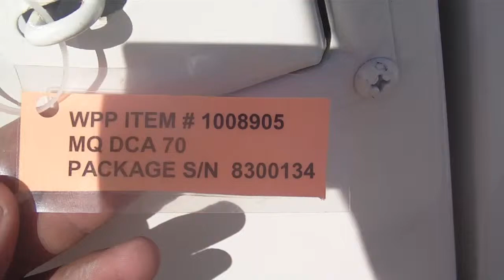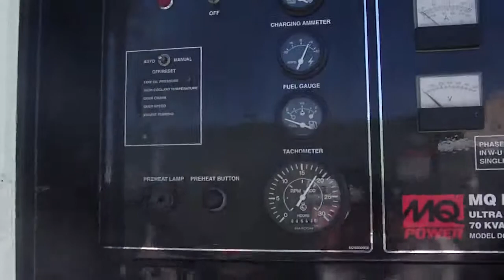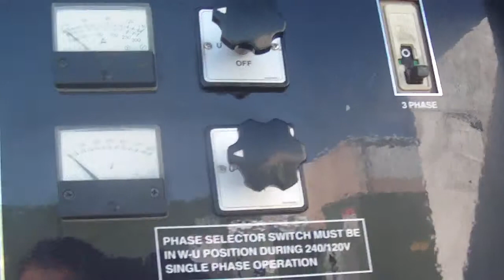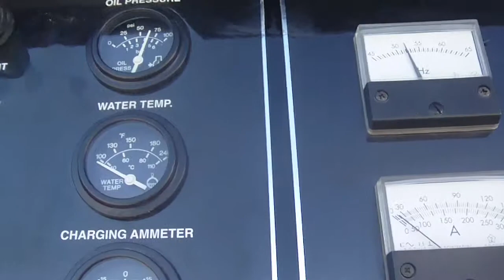Multiquip DCA70-USI Generator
Call for pricing
Engine :
Manufacturer :  Multiquip
Engine Model :  Isuzu FF-4BG1T
Engine S/N : 903615
Manufacture Date :  2004
HP : 90 Hp
Governor : Mechanical governor
Starter :  Electric starter
Engine RPM: 1800
Cooling Method : Radiator

Generator :
Generator S/N : 642714
Generator Model :  DB0831I2
Enclosure :Yes
Voltage :240/480/120
Power Factor: 0.8
56 kW Prime
70 kVA
Generator RPM: 1800
3 and 1 Phase
60 Hz

Additional Information :
Battery
Trailer Mounted
8542 Hrs. since new
Length : 168 Inches
Width : 72 Inches
Height : 83 Inches
PKG S/N 8300134
103 Gallon Fuel Tank Capacity
Voltage Selector Switch
Pintel Trailer Hitch
Breaker : 175A
Condition : Used